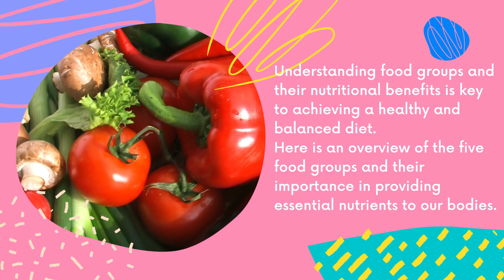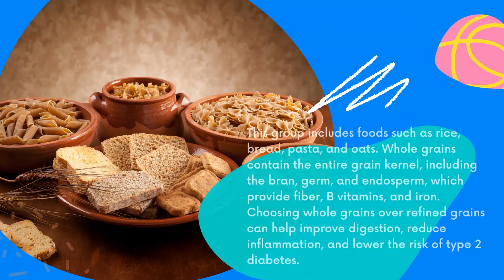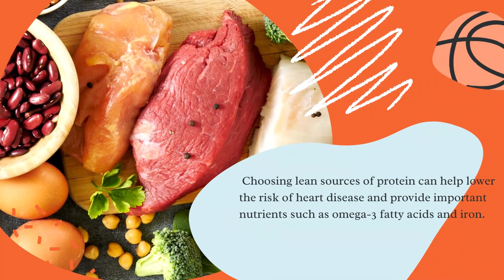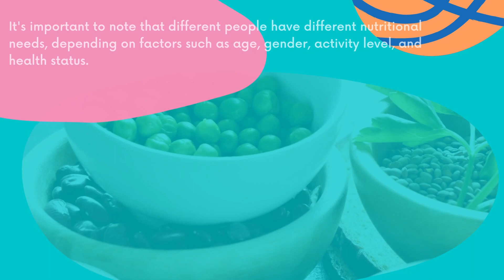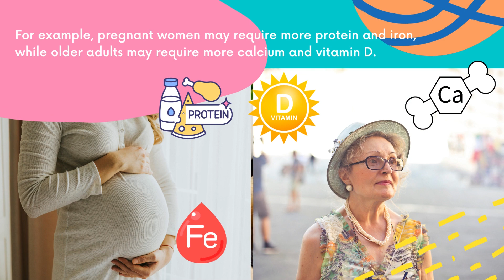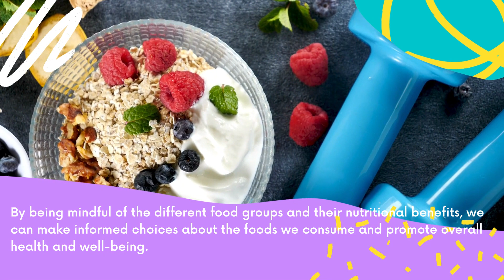How Eating the Right Food Groups Can Transform Your Health!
Food Groups and Nutrition @healthypositivevibes

In this video, we'll discuss food groups and nutrition, and give you some tips on how to improve your diet.

Food groups and nutrition are important topics that everyone should understand. In this video, we'll discuss the different food groups, and give you tips on how to improve your diet by eating more of each food group. We'll also discuss the role of nutrition in your health, and give you some ideas on how to increase your intake of specific nutrients.

If you're interested in learning more about food groups and nutrition, be sure to watch this video! It will help you improve your diet and understand the role that food plays in your health.